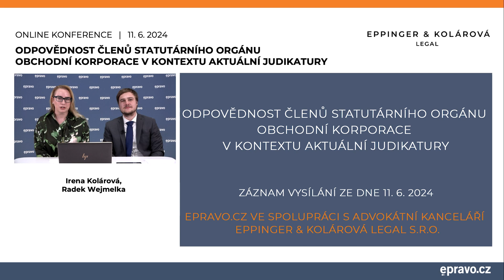Odpovědnost členů statutárního orgánu obchodní korporace v kontextu aktuální judikatury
Víte, za co přesně je člen statutárního orgánu odpovědný při rozhodování o každodenní operativě společnosti? Víte, za jakých situací může za dluhy společnosti odpovídat přímo člen statutárního orgánu? Víte, jak správně postupovat při hrazení pohledávek věřitelů, aby nedošlo k páchání trestného činu poškozování věřitele?